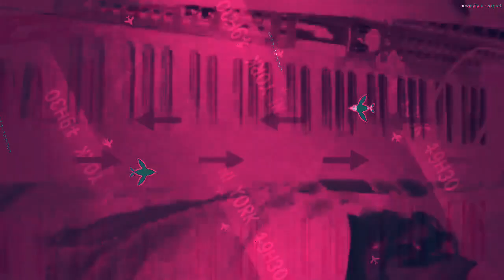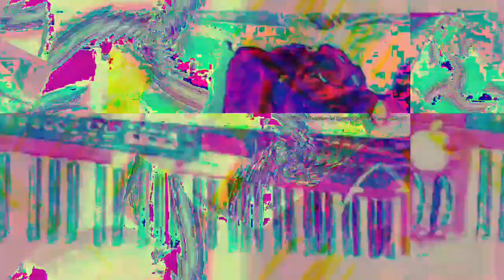Movie 23 02 18 13h31m39s 7:07 minute video performance mixes. *Photosensitivity Warning*